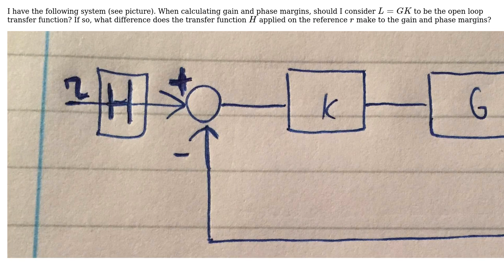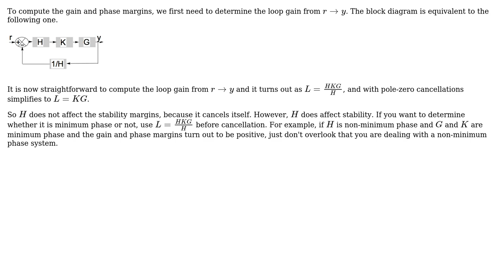Gain and phase margins of a system (2 Solutions!!)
Gain and phase margins of a system

With thanks & praise to God, and with thanks to the many people who have made this project possible! | Content (except music & images) licensed under CC BY-SA | Music | Images & others | With thanks to user Suba Thomas user montyynis user Chris Mueller and the Stack Exchange Network Trademarks are property of their respective owners. You are responsible for your own actions.